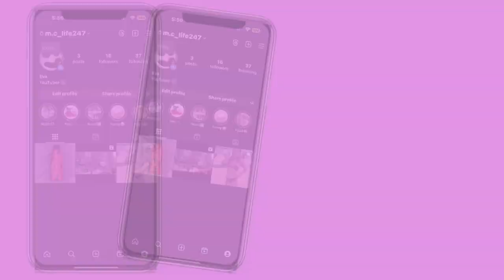Roblox Escape Crazy Cat Lady